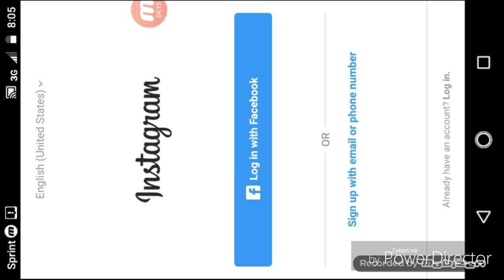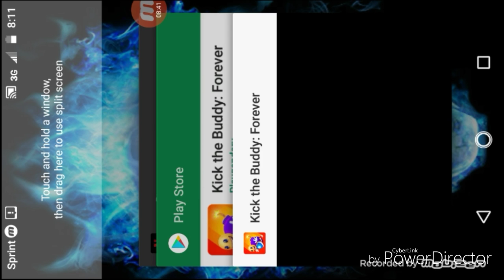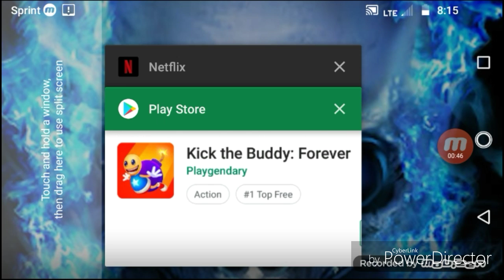Let's play kick the buddy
See me fail